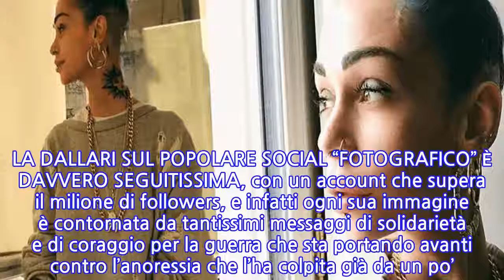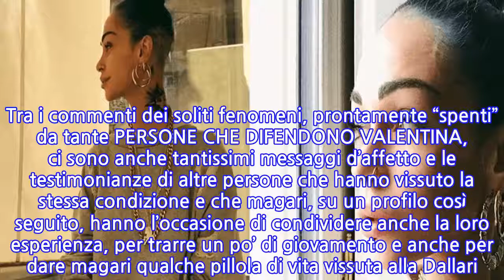Valentina Dallari, combatte contro l’anoressia: il post su Instagram